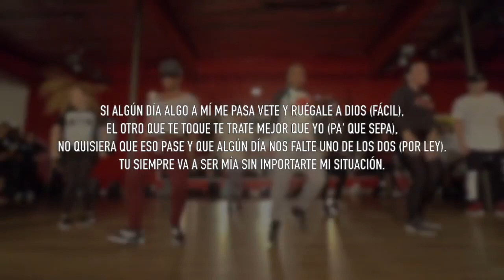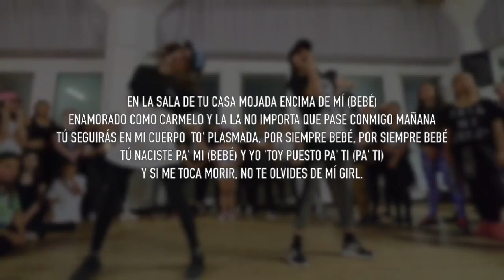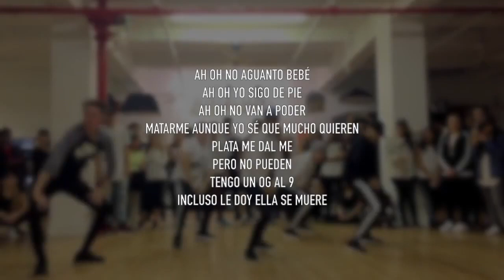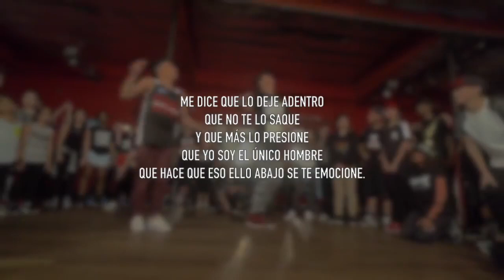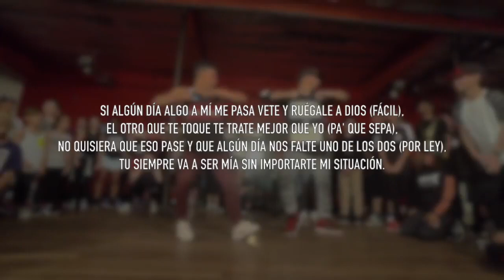Si Me Muero - Pepe Quintana Ft. Farruko, Ñengo Flow, Lary Over, Darell (KARAOKE)